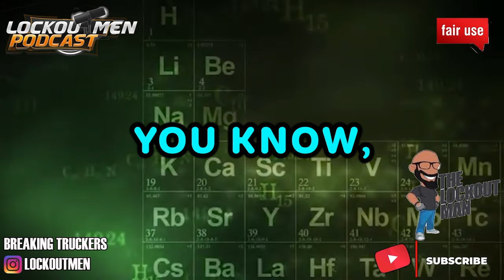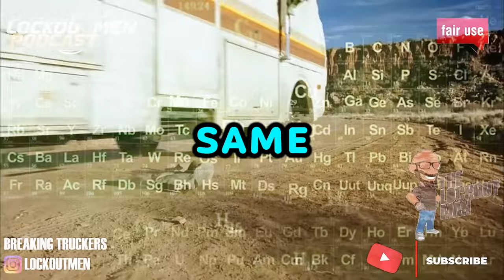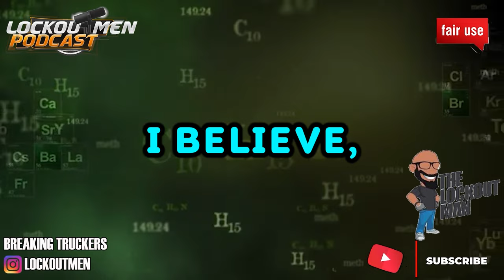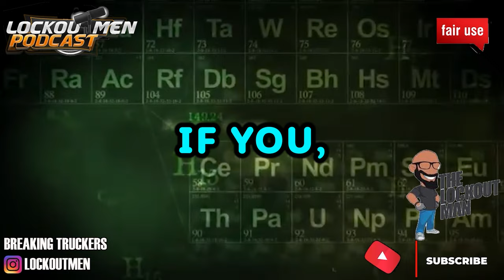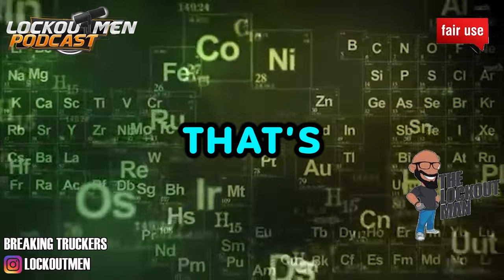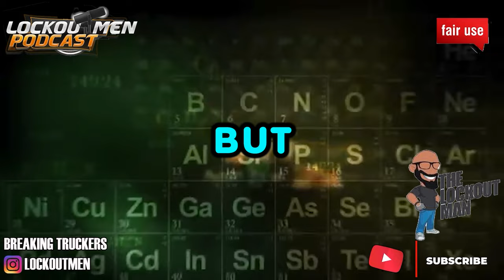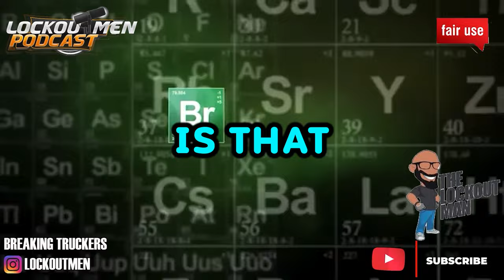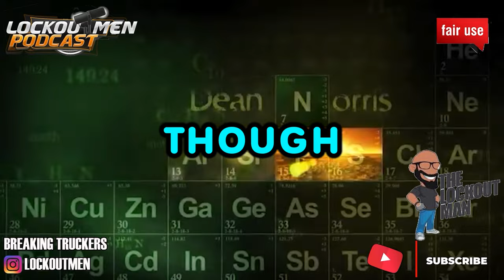Mechanic Shops Are The Best Place To Find Trucks | The Lockoutmen Podcast 🎙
In Today’s Episode: MECHANIC SHOPS ARE THE BEST PLACE TO FIND TRUCKS